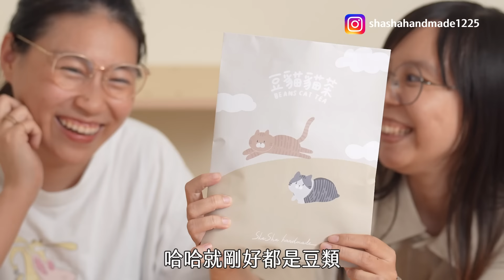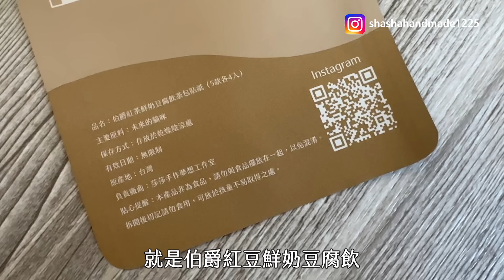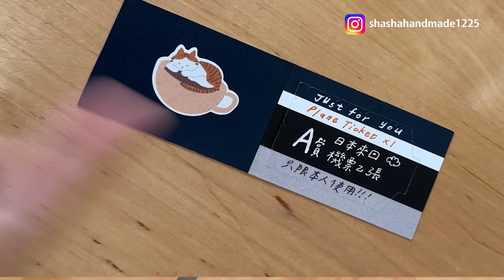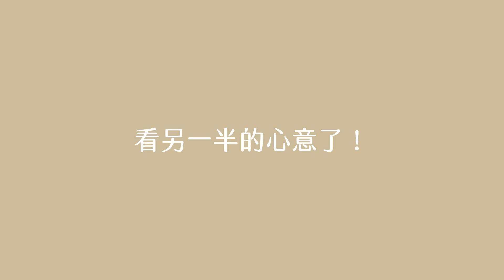【文具控日常】首次文博參展！在裡面開一家貓咪茶屋？！feat.好味小姐脆脆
文博新品內容與售價
1.來不及介紹的飲料盲盒（80元/個   每日限量5盒一中盒500元/組）
2.茶包貼紙（120元/包  任選三件優惠300元  全包套優惠650元）
3.貓掌切割墊 （展場優惠110元/1入  全包色199元/2入）
4.一番賞卡片材料包 （100元/5入）
5.二合一精品風磁吸式機關手作書材料包（展場優惠價500元/包）
特別禮物：凡購買材料包者，即可免費贈送一包茶包貼紙（可自行挑選）
6.豆貓貓的植物小森林轉印貼（90元/2入）
7.莎莎手作手寫字活版印刷暖心明信片 （70元/1張  全包色130元/2張）

任一消費就送好想抱抱貓貓喵貓印章（隨機一個）
滿500元即送台南必吃美食手寫貼紙一份
每人限送一次，數量有限，每日配額送完為止！